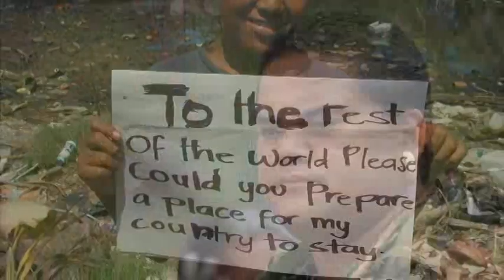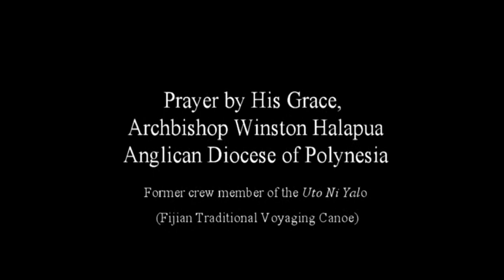Dedication Prayer by Archbishop Winston Halapua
At the 2nd Regional Workshop on PIDF Agreement
A Pacific Prayer for the Moana  Ocean EPLD